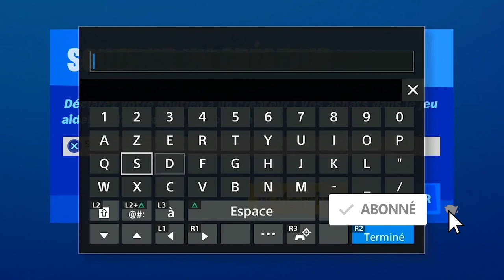EMPLACEMENT MARTEAU DE THOR FORTNITE, THOR VIENS D'ARRIVER SUR FORTNITE PAR LA FAILLE EVENT SAISON 3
▬▬▬▬▬▬▬ • BIENVENUE 😍 • ▬▬▬▬▬▬▬

▬▬▬▬▬▬▬ • PARTENAIRES 💪 • ▬▬▬▬▬▬▬

"SOISCOOLMEC"
"STRIKESOISCOOL"

.▬▬▬▬▬▬▬ • TOP DON 💰 • ▬▬▬▬▬▬▬

▬▬▬▬▬▬▬ • MUSIQUE OUTRO 🎵 • ▬▬▬▬▬▬▬